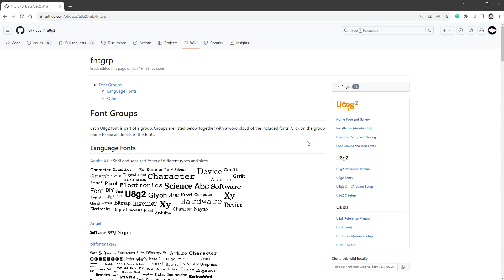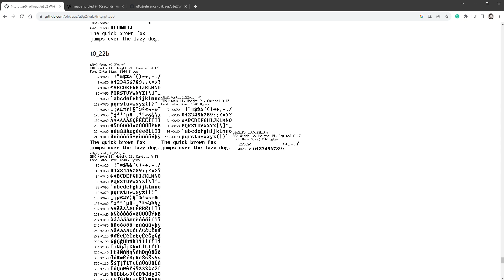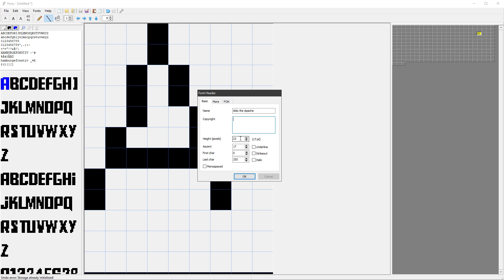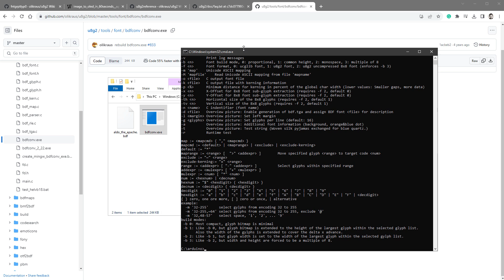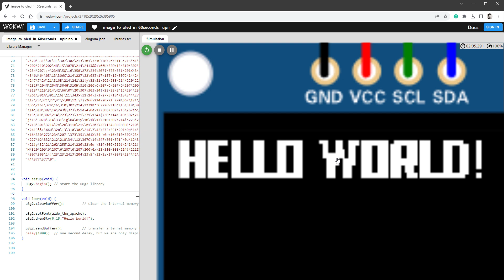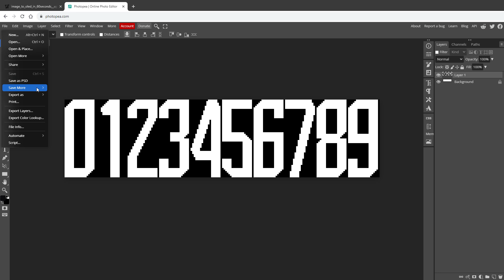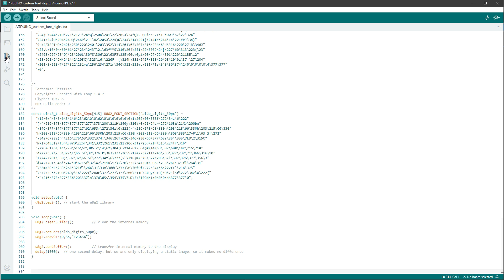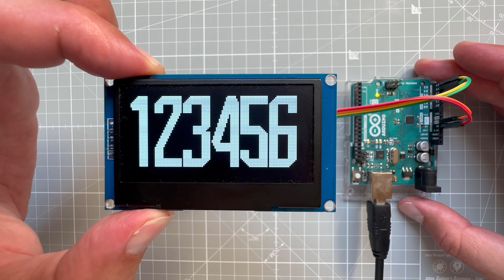Arduino OLED Custom Fonts (tutorial for beginners, u8g2 library, SSD1306, IIC, SSD1309, UNO)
Do you like video? Please consider buying me coffee, thanks!

128x64 SSD1306 OLED Display 1.54"
128x64 SSD1306 OLED Display 0.96"
128x64 SSD1306 OLED Display 2.42"
Arduino UNO
Arduino breadboard prototyping shield

Do you have any questions? Suggestions for the next video? Please put those down in the comment section. I try to answer as many questions as I can. Good luck with your projects!

Alternative titles:
Custom Fonts U8G2 for OLED Display with Arduino
Custom Fonts with Arduino U8g2 OLED and 128x64 OLED
Custom Fonts with Arduino U8G2 and OLED 128x64